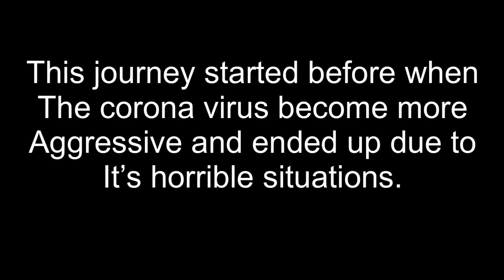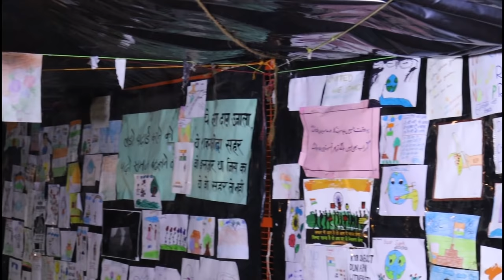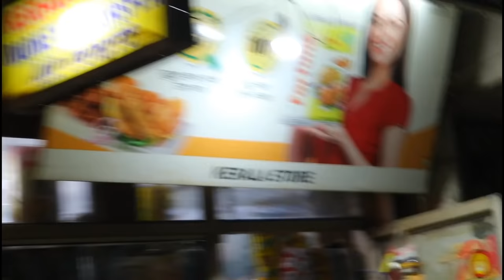Expecting one more baby girl!/vlog#101